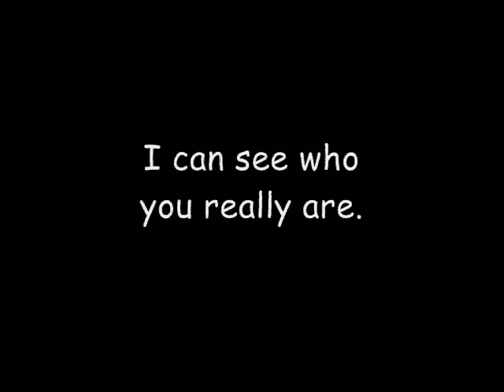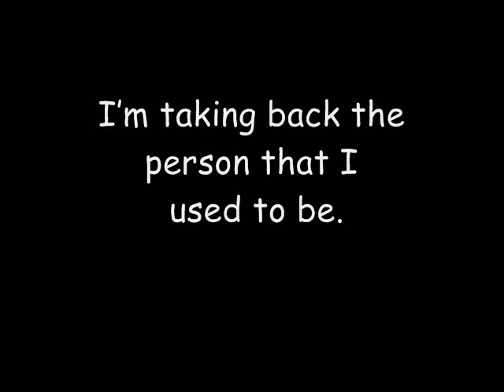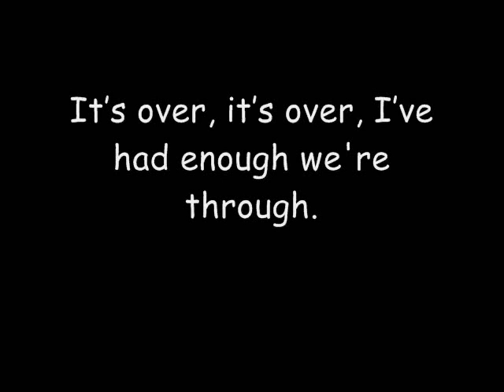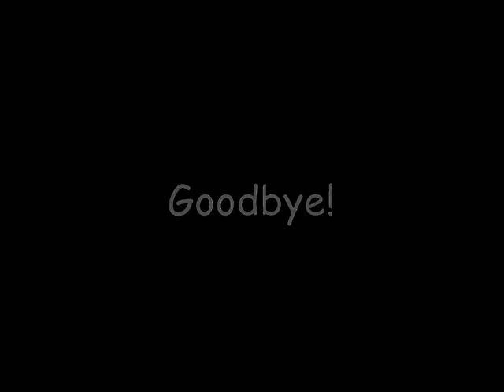Digital Summer - Forget You (Lyrics on Screen)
A badass song from the album "Breaking Point"